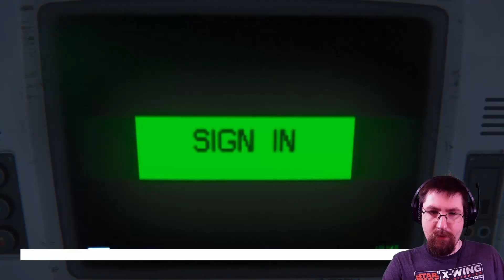THIS CHUMP A FOOL - Alien: Isolation Pt 3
We meet Axel, do some sneaking, and finally get a glimpse of the Alien.

Scare count: 2 or so.